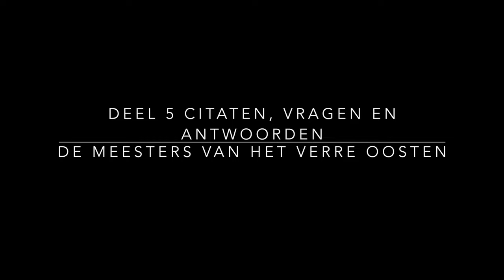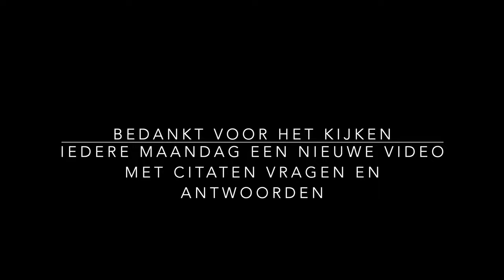Deel 5 DE WEG NAAR MENTALE & FYSIEKE VRIJHEID - CITATEN, VRAGEN & ANTWOORDEN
Deel 5 Citaten, vragen & antwoord uit het boek de Meesters van het verre oosten - Baird T Spalding. Meest spraakmakende boek dat er is.
Waardevolle Spirituele boeken:
- What the bleep do we know / Je hebt er ook een docu op dvd van super interessant check de link Amazone
- Celestijnse belofte/ ook hier heb je een waargebeurde film van zie link hier van Amazone

Overige Boeken tips:
Boeken van Robin de ruiter: